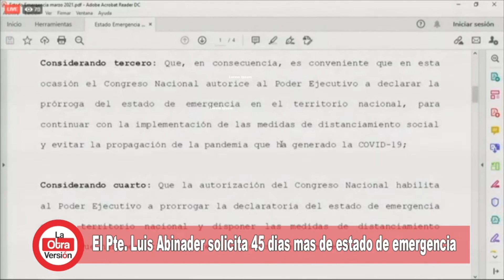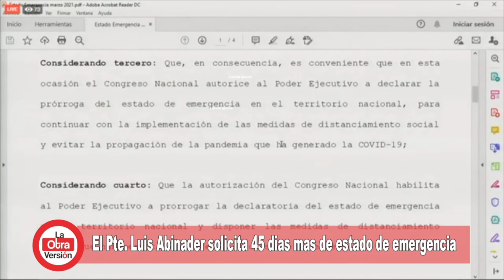Luis Abinader solicitó 45 días más de extensión de estado de emergencia.